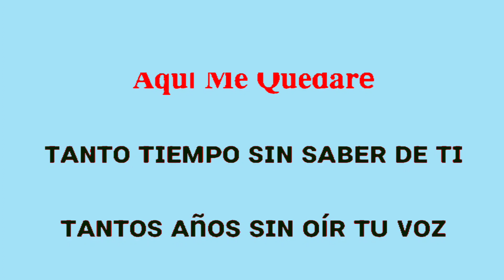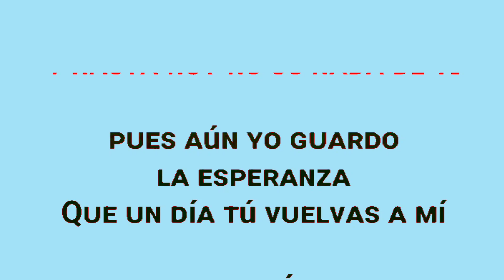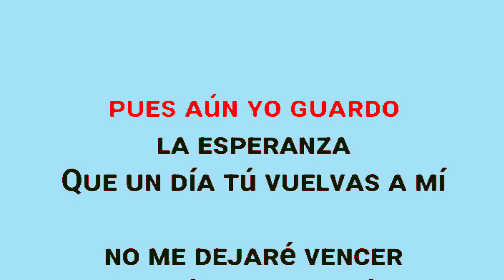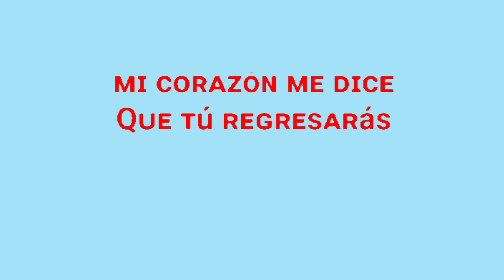𝕂𝕒𝕣𝕒𝕠𝕜𝕖》 "𝐀𝐪𝐮í 𝐌𝐞 𝐐𝐮𝐞𝐝𝐚𝐫é" 𝙇𝙤𝙨 𝘿𝙞𝙣𝙣𝙤𝙨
Grandes Grupos En Karaoke Les Comparte Un Karaoke Más Una Canción de
𝙇𝙤𝙨 𝘿𝙞𝙣𝙣𝙤𝙨